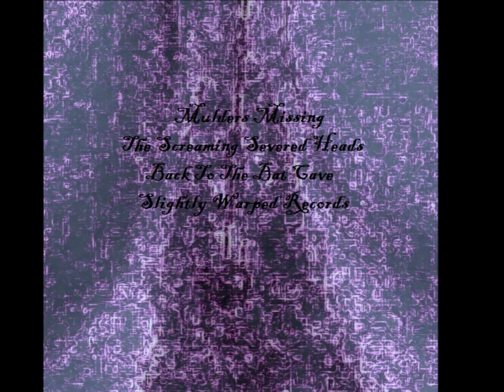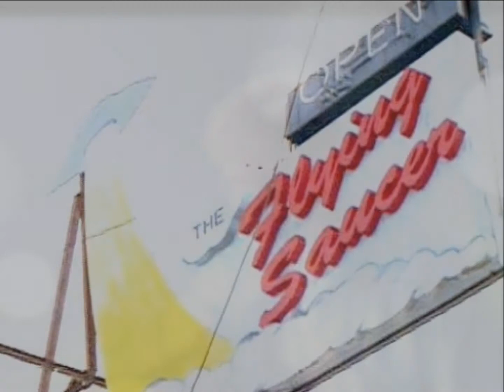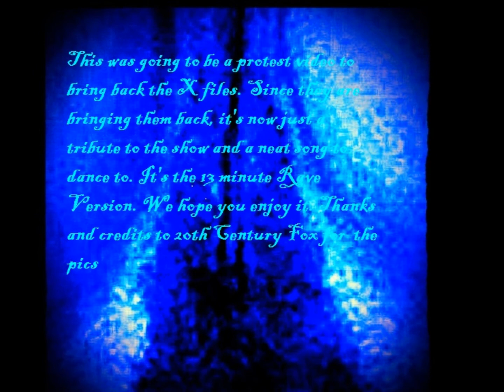Mulder's Missing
This was originally going to be a protest song and video to bring back the x-files but since they're coming back, it's now a tribute to the show. We've watched every episode at least 10 times.  We thank and credit 20th century fox for the pics. Hope it's not an issue